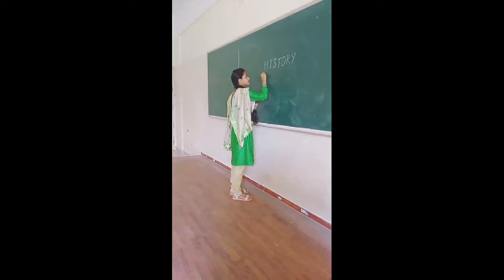दुनिया का सबसे खतरनाक स्टंट कृपया बच्चे इस वीडियो को ना देखें2